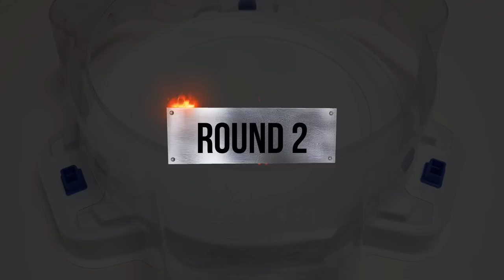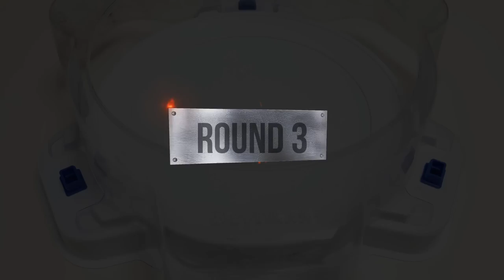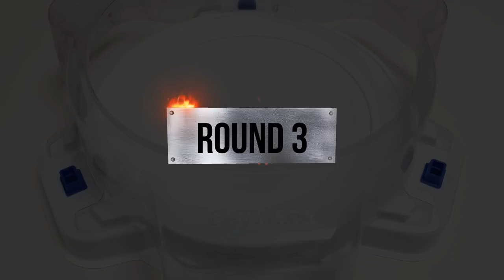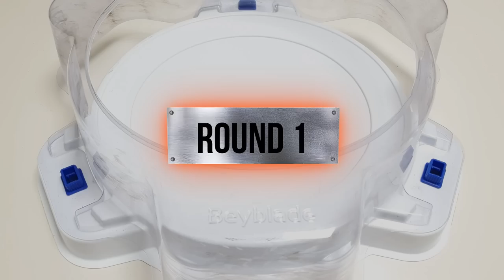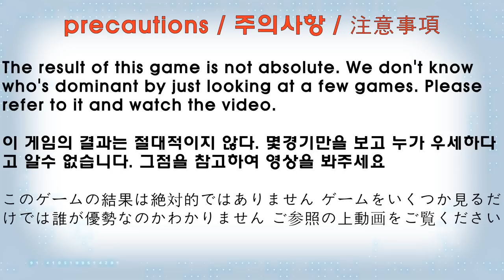【 Gatling Dragon VS ALL Spriggan 】 Beyblade Burst BU ベイブレードバーストBU 베이블레이드 버스트 BU 개틀링 드래곤 VS ALL 스프리건